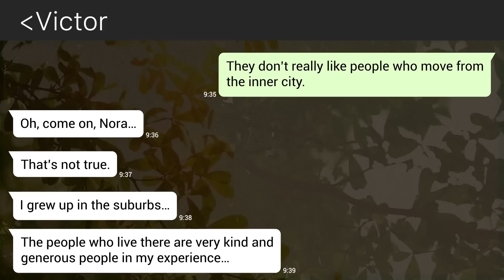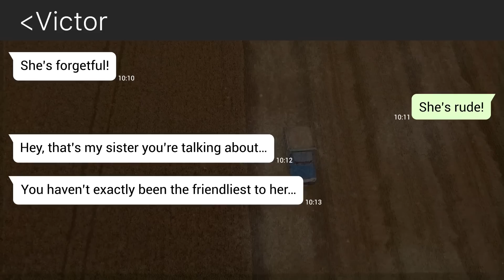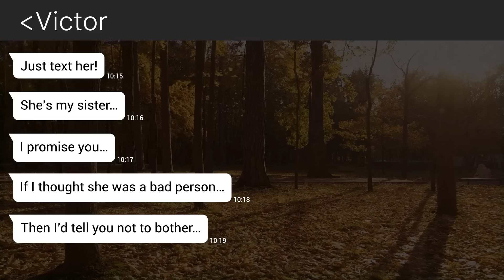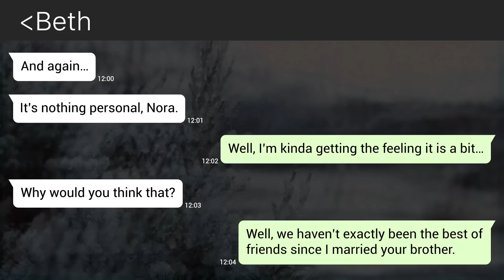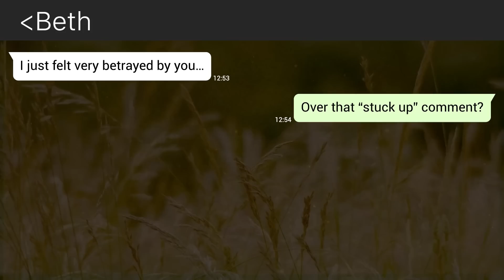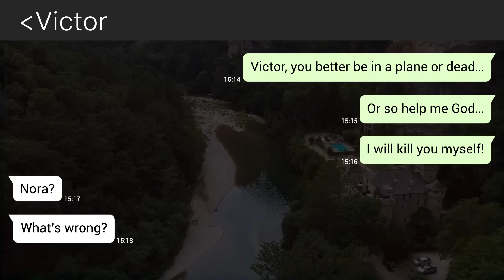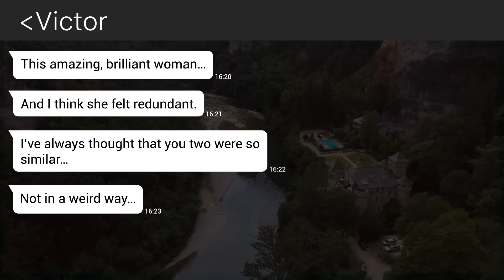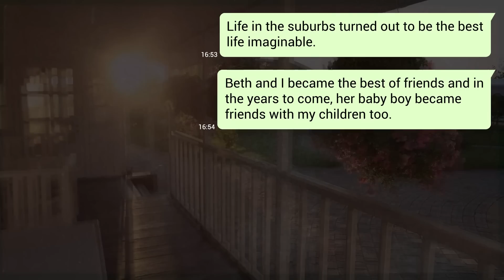【Apple】My sister-in-law hates me and hasn’t invited me to her baby shower... the reason shocked me.